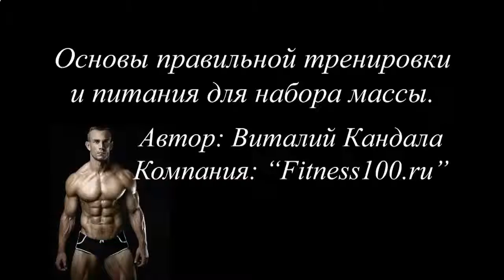АНАБОЛИКИ ДЛЯ РОСТА МЫШЦ